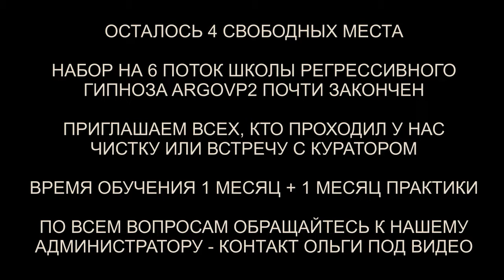Как греи подключаются к биополю | Причины | ARGOVP2 регрессивный гипноз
✅ По вопросам сеансов - администратор Ольга Как греи подключаются к биополю | Причины | ARGOVP2 регрессивный гипноз
00:00 Приветствуем Константина
00:46 Напряжение и голограмма
01:14 Два Грея
02:01 Как подключились Греи
03:24 Точки напряжения и нервозности
04:15 Реверс энергий
05:03 Возврат энергий
05:59 Рассинхронизация
06:26 Ли на связи